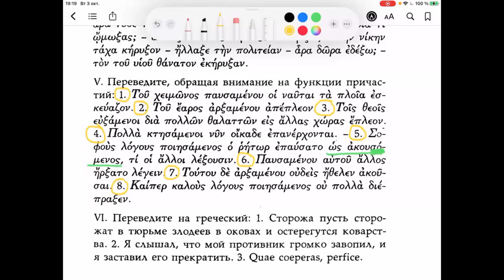Вольф 17 (фразы в конце урока)